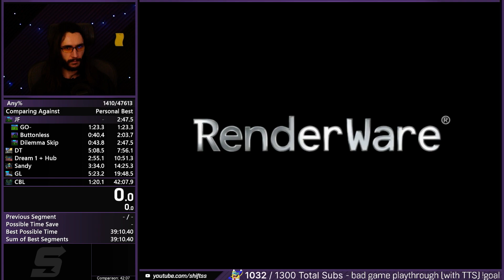[SHiFT TROLL RAGE] - INSULTING VIEWER